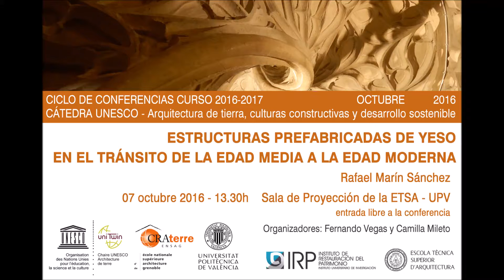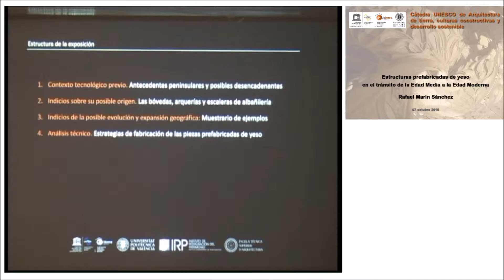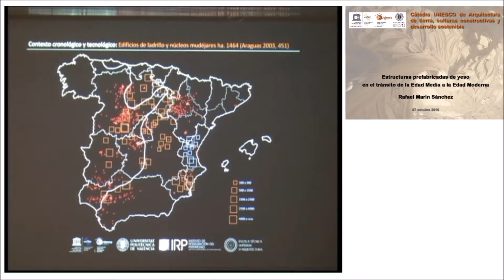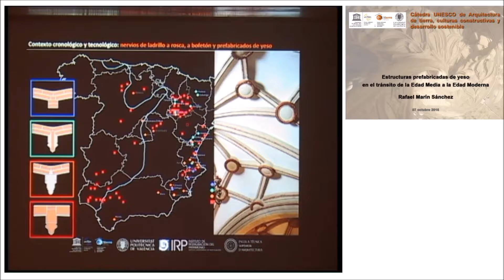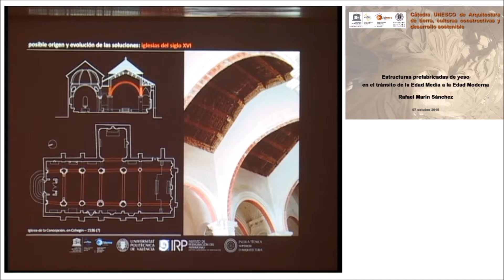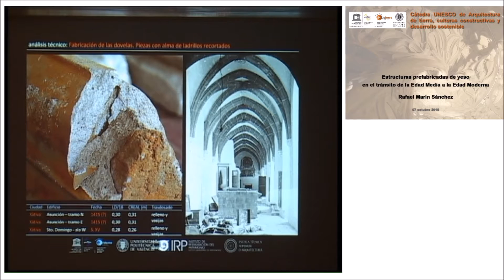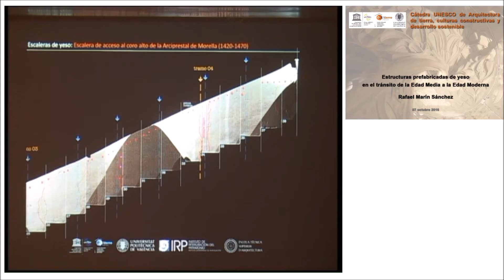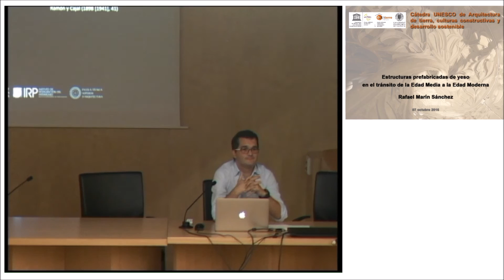´Conferencia Rafael Marín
Conferencia "Estructuras prefabricadas de yeso en el tránsito de la Edad Media a la Edad Moderna" impartida por Rafael Marín Sánchez el 7 de octubre de 2016